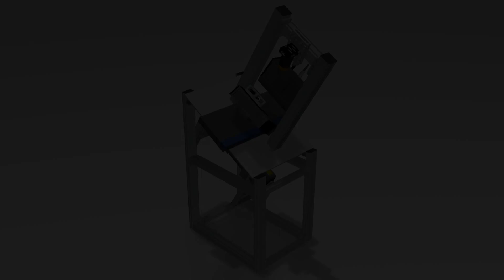FPM Smart - High-end surface inspection system for the inspection of finished or pre-finished parts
High-end “all-in-one” surface inspection system especially dedicated for the inspection of finished or pre-finished parts like cover glasses, UTG foldable glasses, or advanced transparencies. The FPM-Smart includes advanced features like conveying and inspection of complex parts, free form shape inspection algorithms, and multi-zone smart inspection (e.g. zone definitions, printing, etc.).